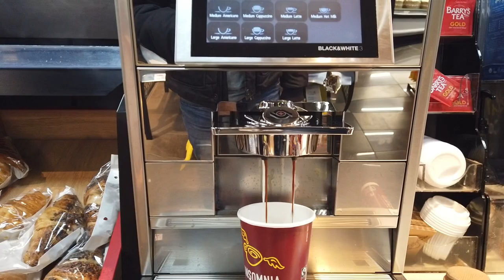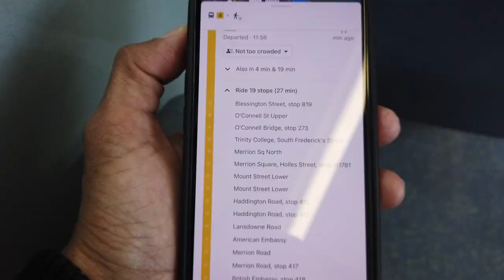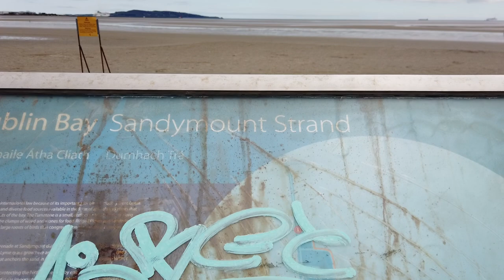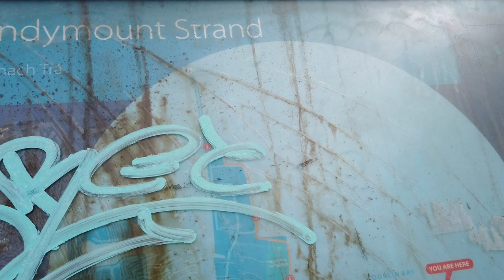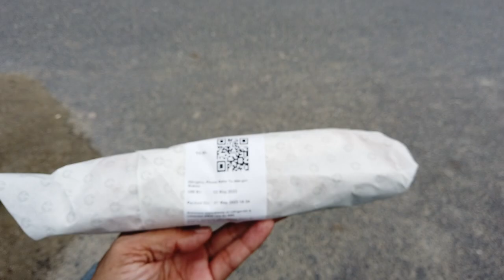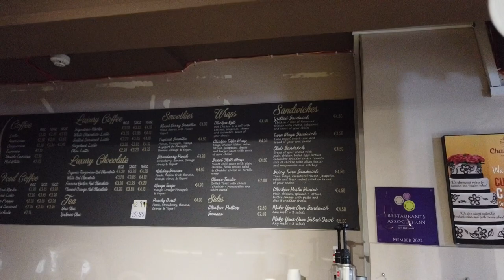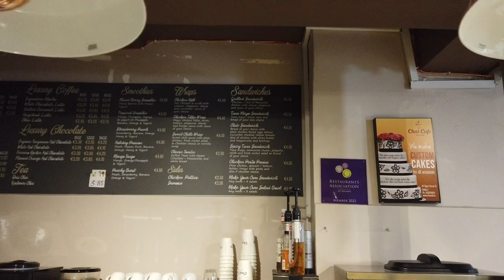Meeting a fellow South African in Dublin, Ireland 🇮🇪 | Sandymount Beach adventure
Today I visited Sandymount beach in Dublin. It's a 30 minute bus ride with the metro service. I ended the day watching football in an Irish pub with a fellow South African, whom I've met earlier in the day. Needless to say, our conversation was in Afrikaans. This was an epic day...